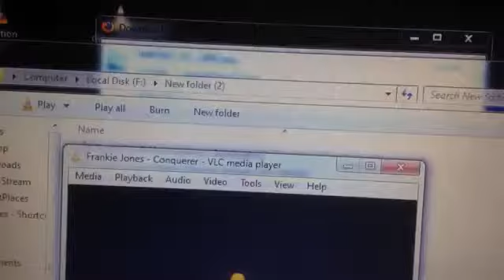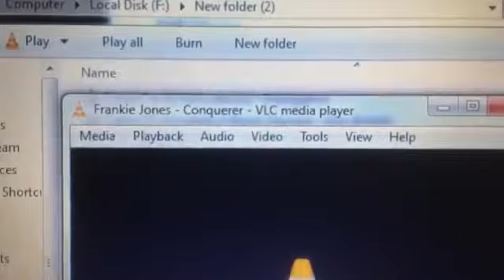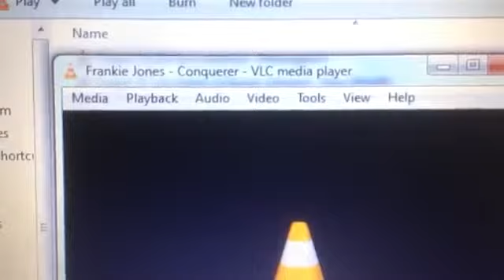Frankie Jones - conquerer